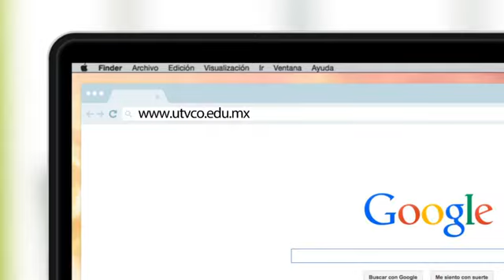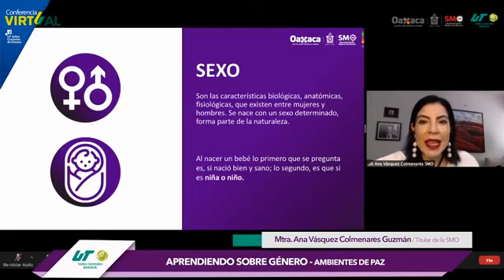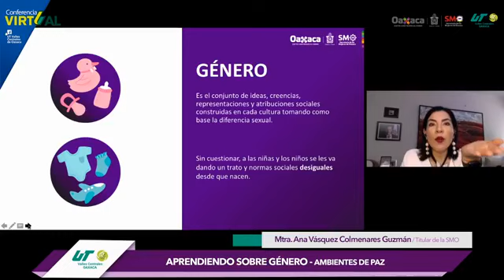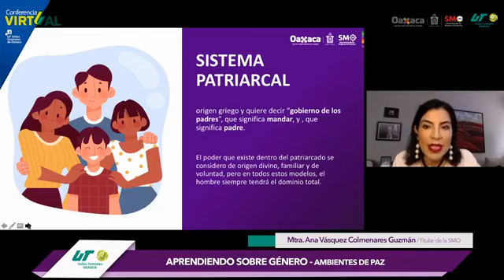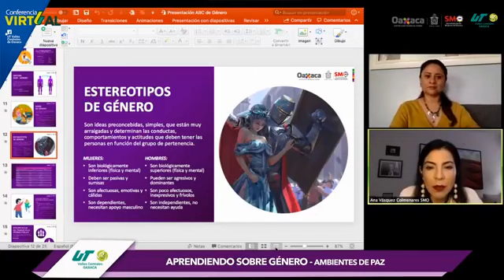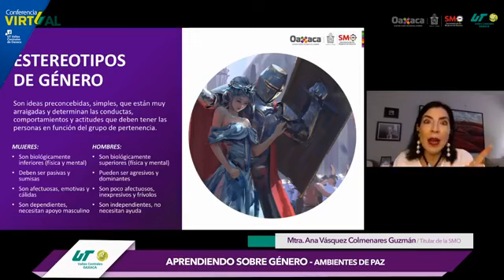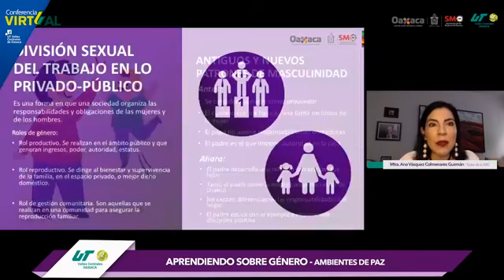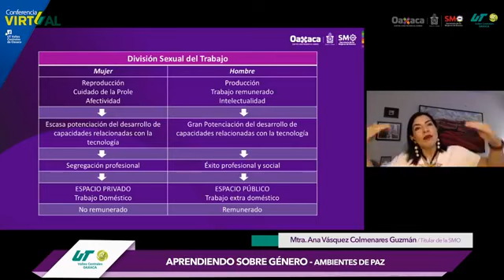Conferencia Virtual "Aprendiendo sobre género -Ambientes de paz"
Únete a la conferencia virtual 'Aprendiendo sobre género - Ambientes de paz' organizada por la UT Valles Centrales de Oaxaca e impartida por la Mtra. Ana Vásquez Colmenares, Titular de la Secretaría de las Mujeres de Oaxaca